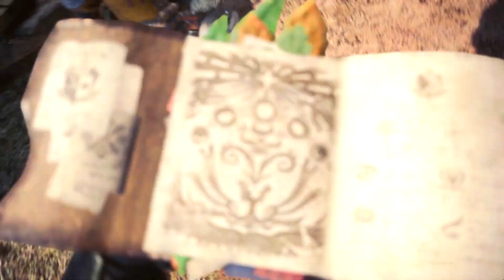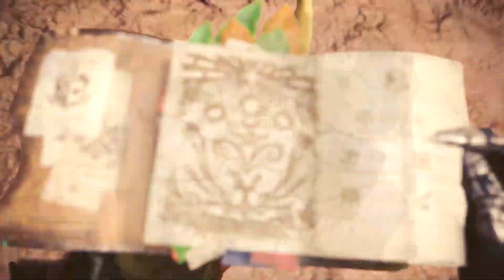[Part 30] Monster Hunter: World - Monsters where they are not supposed to be【No Commentary】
Something weird is going on, gotta find out what it is.